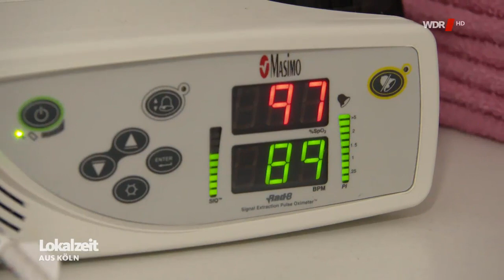Pflegenotstand ambulane Intensivpflege WDR Köln